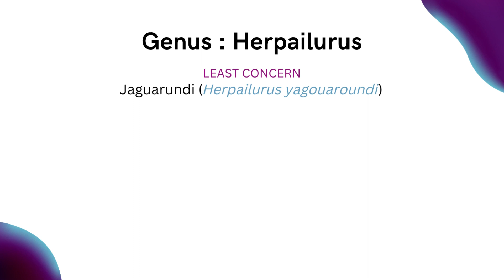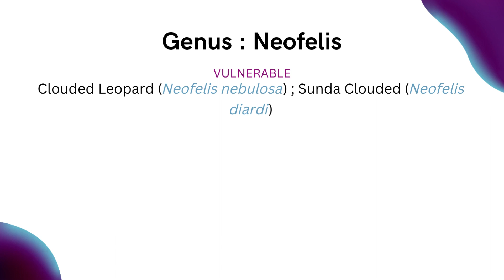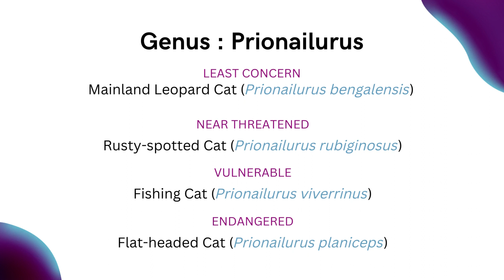IUCN Red List 2022-1 : Felidae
Daftar fauna dari famili Felidae yang tercantum di dalam IUCN Red List versi 2022-1
Referensi :
IUCN Red List of Threatened Species. 2022. diakses 21 November 2022.